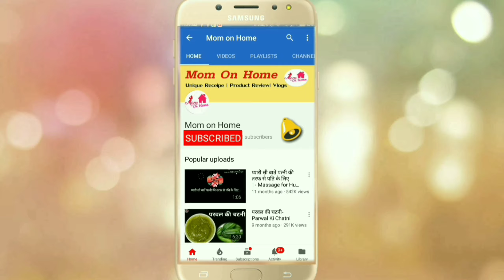Luvlap Baby Potty Seat Unboxing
Buy link is here:-

all Color link:-

Details & Features:-

Smooth Edged Comfortable seat with Back rest

Inner detachable bowl with lid for easy removal and wash

Easily attaches to adult toilet seat

Easily detached for convenient storage

Light weight and easy to Carry